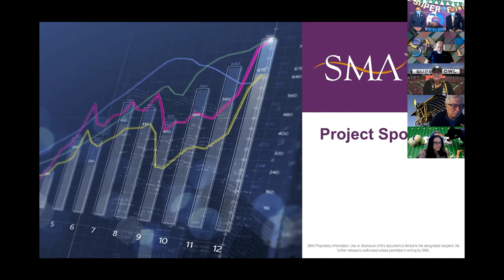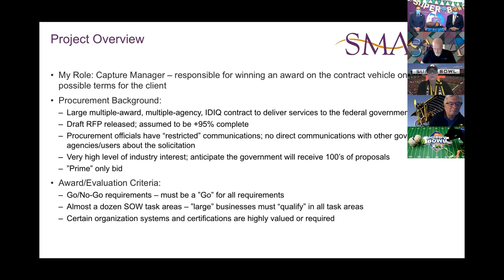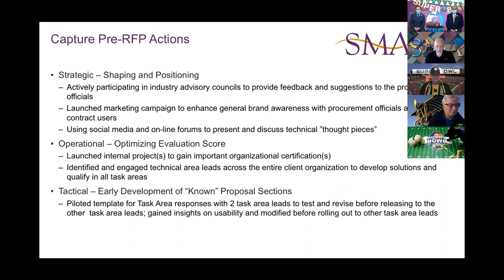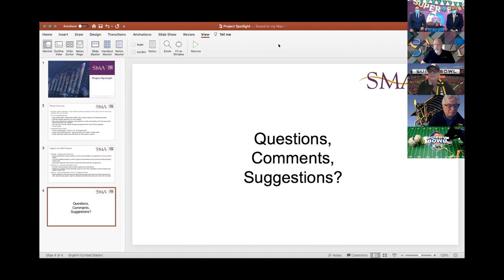Keynote 38B | Capturing the IDIQ Opportunity, with Gaylon Smith | 4 Feb 2021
SMA Capture Manager Gaylon Smith describes a recent engagement where he provided capture management support to a client pursuing an indefinite delivery, indefinite quantity (IDIQ) opportunity.